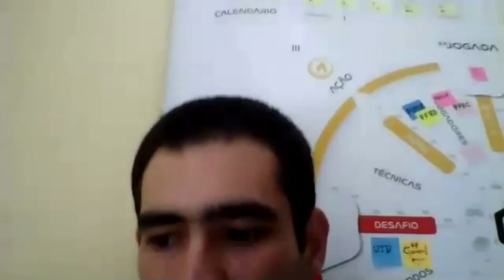Bom dia Ep.3 - Priscila Monteiro comenta: Informalidade x Brasil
CONVITE
Participe da nossa associação de aceleração e gamificação de negócios para estar nesta rede de apoio de empresários criativos preenchendo o formulário abaixo: